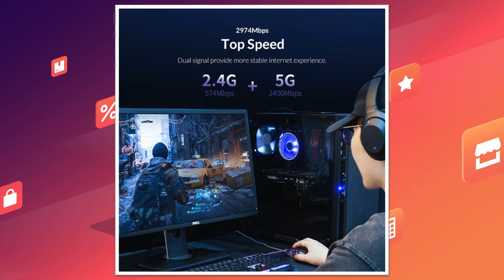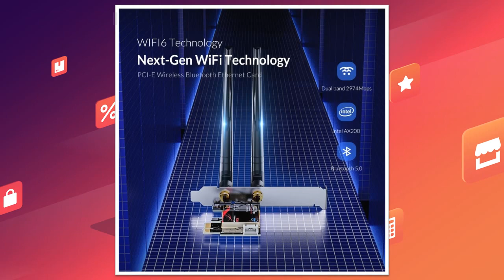Двухдиапазонный беспроводной адаптер PCI-e Orico WiFi | скидки на Али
Двухдиапазонный беспроводной адаптер PCI-e Orico WiFi 6 сетевая карта 2 антенны 5dBi, Bluetooth 5.0

Хорошая цена на достаточно интересный товар. Добавляется Bluetooth.